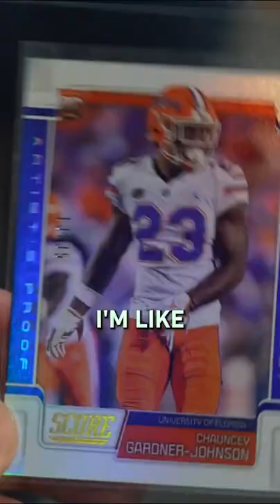This is Why I Love the Sports Card Hobby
A young collector gifted me this card at the Denver Card Show.